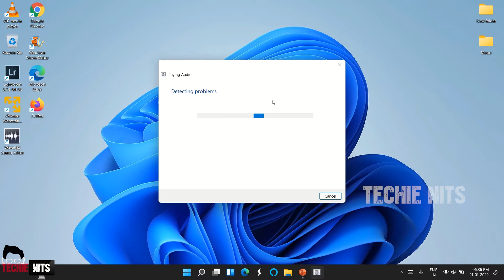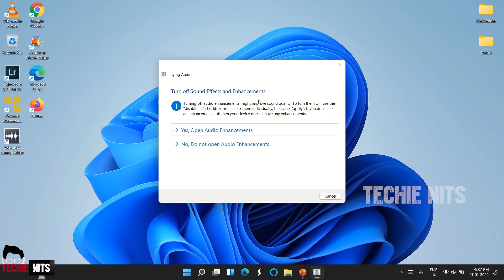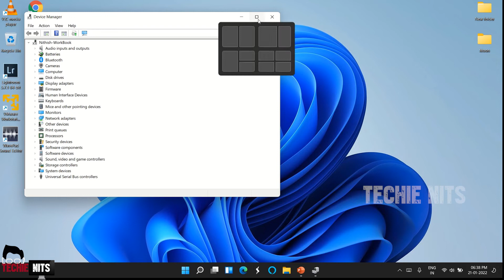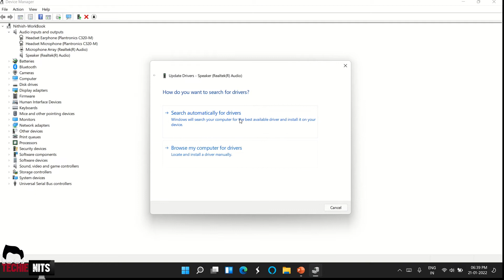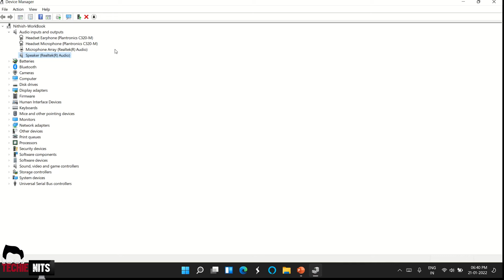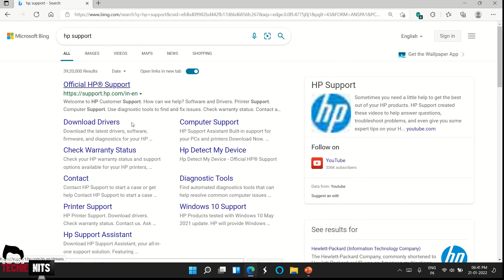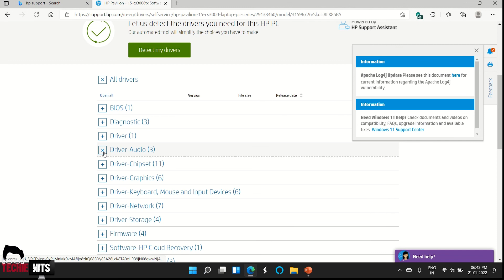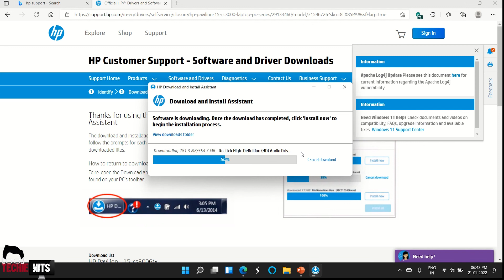How to fix Audio or Sound problem in Windows 11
How to fix Audio or Sound issue on Windows 11